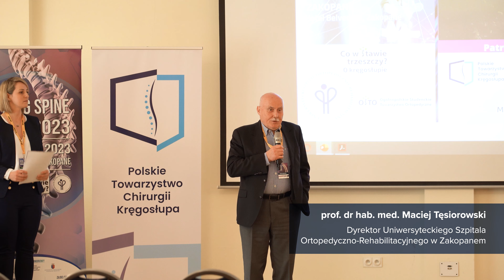Konferencja ortopedyczna Spine Spring Camp 2023. Warsztaty endoskopowej chirurgii kręgosłupa.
12-14 maja w Zakopanem odbyła się kolejna Konferencja OSTO z cyklu "Co w stawie trzeszczy". Tym razem podjętym tematem był kręgosłup i wszystko co z nim związane. Celem Spring Spine Camp było poszerzanie wiedzy z zakresu anatomii, patologii bólów kręgosłupa oraz przedstawienie możliwości leczenia zachowawczego i operacyjnego.

⚕ Jako Złoty Sponsor tego wydarzenia mieliśmy przyjemność zorganizować warsztaty praktyczne z zakresu endoskopowej chirurgii kręgosłupa. Na zajęciach pokazaliśmy jak używać endoskopu oraz ćwiczyliśmy techniki usuwania dyskopatii. Podczas warsztatów dr Tomasz Sienkiel przeprowadził operację stenozy kanału kręgowego, transmitowaną na żywo wprost z sali operacyjnej.

- EN 🇬🇧

Yet another OSTO Conference in the series "Co w stawie trzeszczy" was held in Zakopane on 12-14 May. Among the topics undertaken  was mainly the spine and anything related to it. The purpose of the Spring Spine Camp was to expand knowledge of anatomy, and pathology of the back pain, along with a presentation of conservative and surgical treatment options.

As the Gold Sponsor of the event, we had the privilege to hold a practical workshop on endoscopic spine surgery. During which, we demonstrated how to use the endoscope as well as practiced various discopathy removal techniques. Throughout the workshop, Doctor Tomasz Sienkiel performed live surgery for spinal canal stenosis transmitted directly from the operating room.